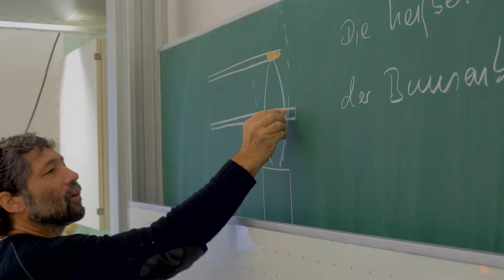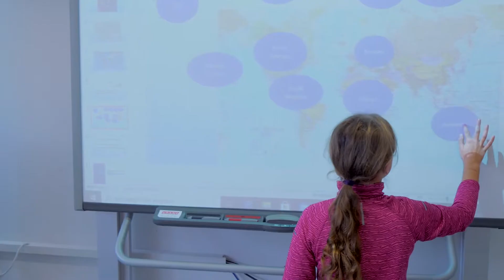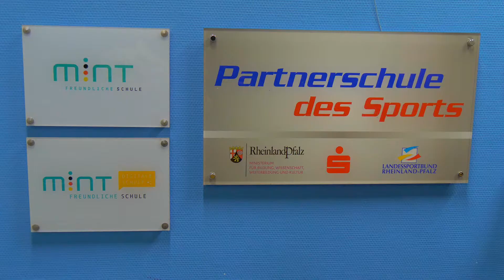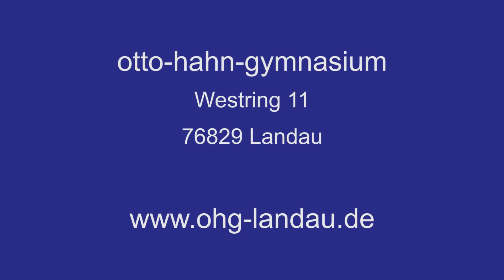image ohg 2020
Die Pfalz erleben - Die ganze Pfalz mit Videos findet ihr
enjoy the spirit of Pfalz in germany - more videos on Pfalzkenner

Rechtliche Information des Kanalinhabers zu diesem Video:
Ebenso untersagt der Kanalinhaber ausdrücklich das Teilen oder weiteres Streamen auf fremden Kanälen zu gewerblichen Zwecken. Das Einbinden der Videos dieses Kanals ist ausdrücklich nur registrierten Partnern von Pfalzkenner.de gestattet.